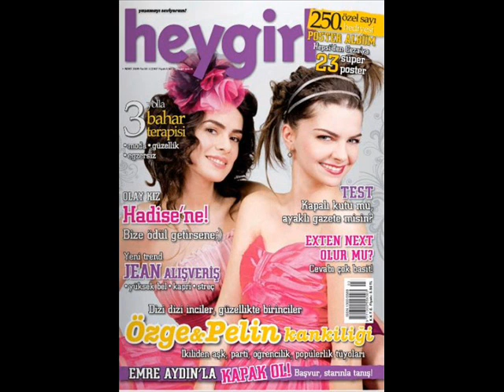pelin karahan video.wmv